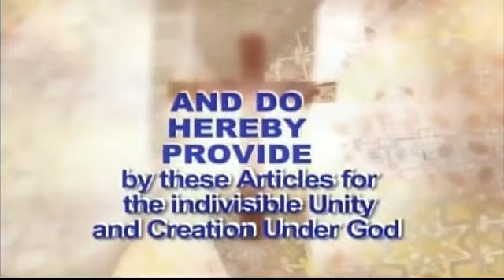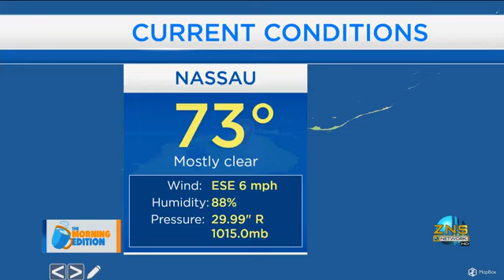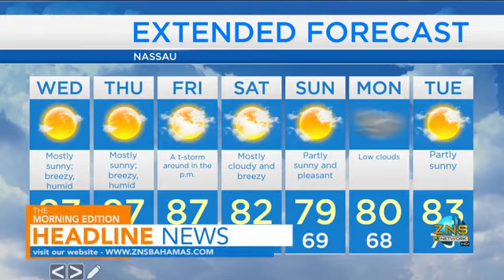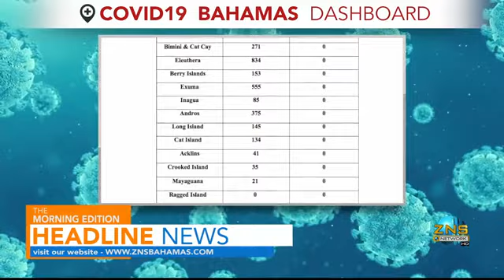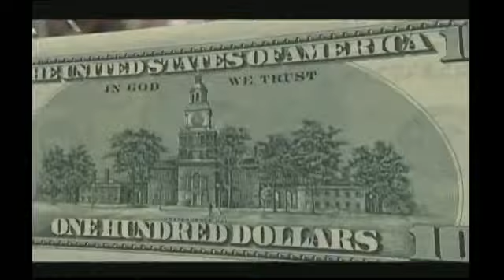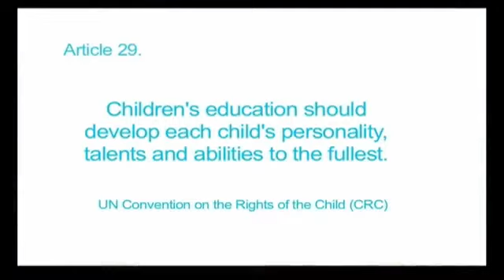The Morning Edition - April 5th, 2022